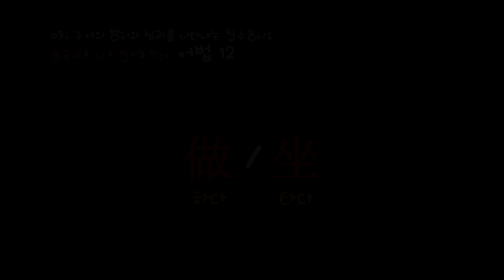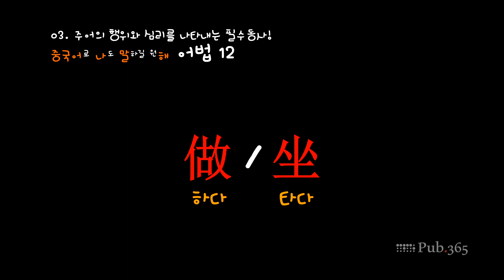#12 하고싶을 때 "하다", 뭘 타야할 때 "타다" 중국어로는???